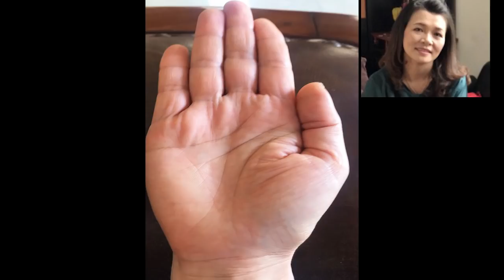Đọc Vị Bàn Tay Người Tốt Số (Zalo:0766623979)